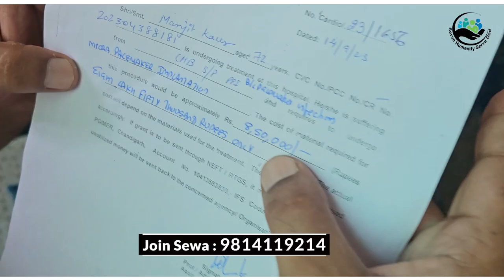ਜੇ ਮਦਦ ਨਾ ਮਿਲੀ ਤਾਂ ਇਹ ਮਾਂ ਜਾਨ ਗੰਵਾ ਬਵੇਗੀ , ਵਾਹਿਗੁਰੂ ਜੀ ਮਹਿਰ ਕਰੋ | Serve Humanity Serve God